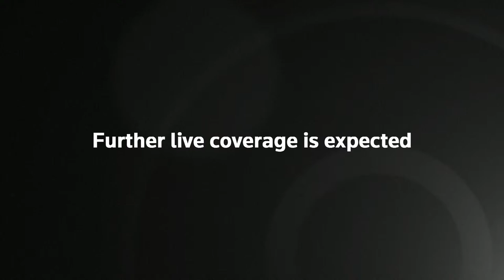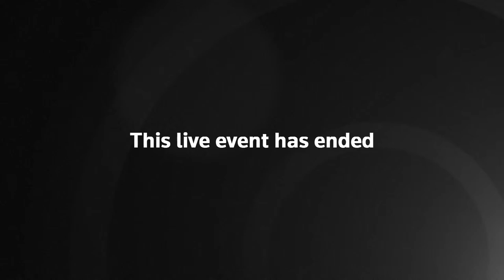US Crime | Celebrity lawyer Avenatti sentenced in Nike extortion case | Livestream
NEW YORK CITY - Michael Avenatti, the celebrity lawyer who was once a vocal nemesis of U.S. President Donald Trump, is scheduled to be sentenced after his Feb. 2020 conviction for trying to extort Nike Inc out of millions of dollars and defraud a youth basketball coach he represented. U.S. District Judge Paul Gardephe in Manhattan federal court will impose the sentence.